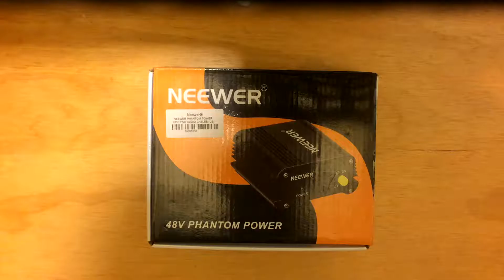Unboxing Phantom Power Neewer